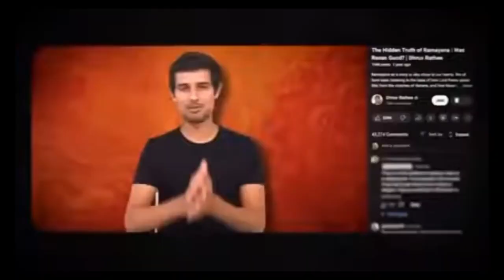Dhruv rathee exposed & roast to elvish yadav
elvish yadav reply to dhruv rathee